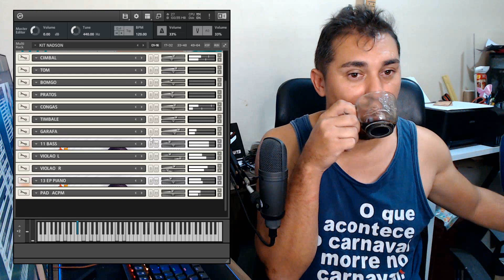Guitarra Arrocha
__________________________________________________ ⬇️Grupo de o WhatsApp🔻
 🏦Área de Apoio 🏦
💲pix (E-mail)💰